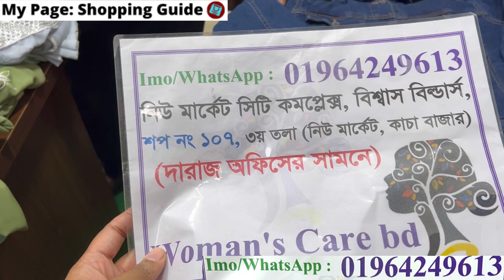একেবারে নতুন ডিজাইনের শাল/ডেনিম জ্যাকেট কিনুন পাইকারি দামে || Denim jacket/velvel/fancy shawls